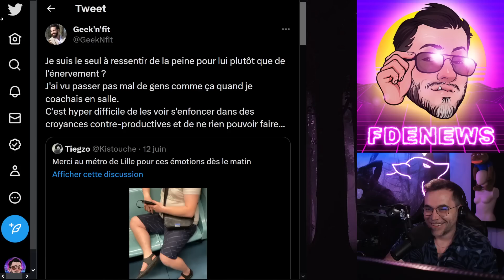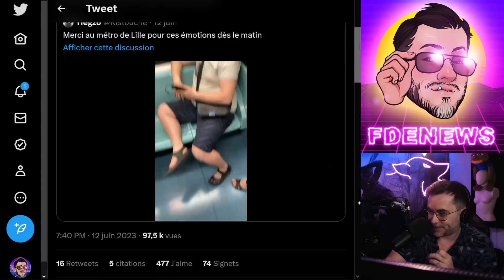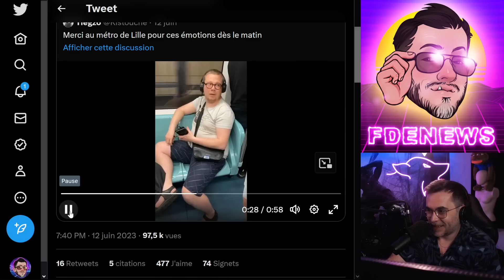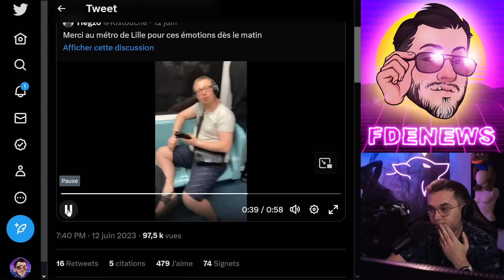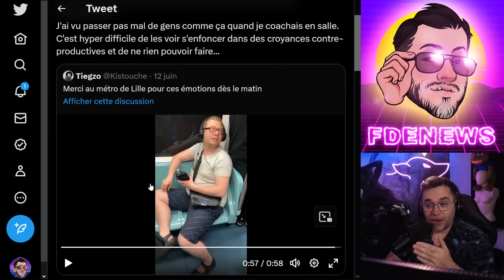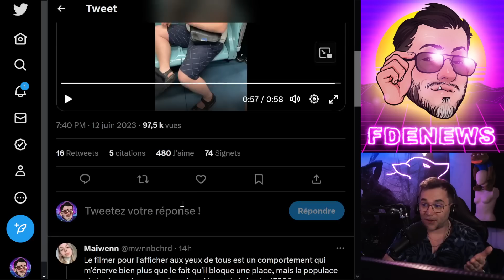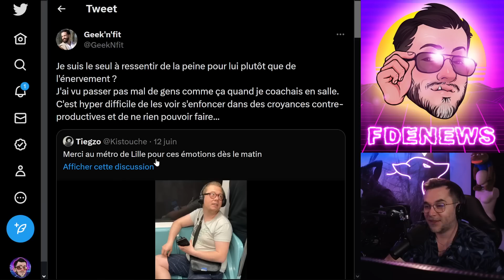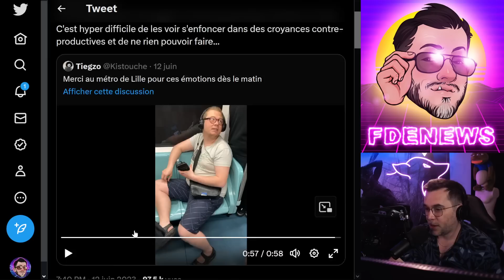GREC & FRITE FAIT DES AMALGAMES SANS AUCUNE VERGOGNE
BSC : 0xc697cB06D4e8A93CeF3aae3BA4004B34216030b9